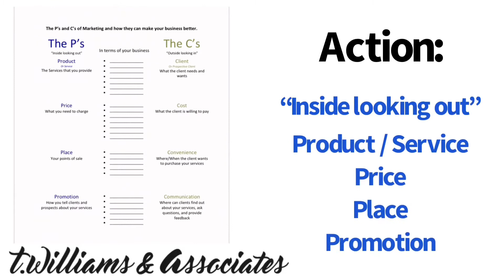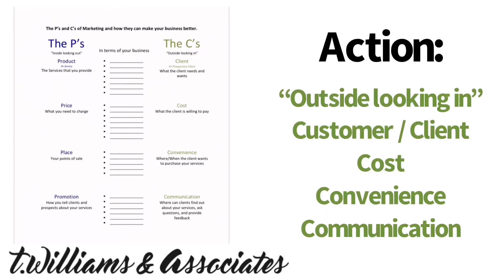Happy New Year - T. Williams Micro-Course